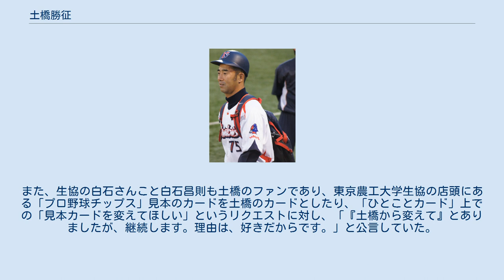土橋勝征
土橋 勝征（どばし かつゆき、1968年12月5日 - ）は、千葉県船橋市出身の元プロ野球選手、プロ野球コーチ。
妻は女優の白島靖代。
 印旛高校の時代は長打力に長け、高校3年夏の千葉大会は決勝戦で、飯田哲也を擁する拓大紅陵高校に敗れたが、この時に記録した1大会5本塁打は、現在も千葉大会の最多本塁打記録である。
1986年のドラフト会議でヤクルトに2位指名され入団。
 入団後は打撃面で伸び悩み、試合終盤の守備固めの控え選手的な存在だった。
また、内野守備でもイップスにかかり、監督の野村克也の指示で外野手にコンバートされる。
 1992年は58試合に出場。
 1993年8月22日の阪神タイガース戦は田村勤からサヨナラ本塁打を打った。
 1994年6月10日広島東洋カープ戦は大野豊からサヨナラ本塁打を放っている。
 1994年、前年オフに退団したレックス・ハドラー二塁手の後釜として桜井伸一、笘篠賢治、柳田聖人らが起用されたが定着できず、6月には土橋が外野手から二塁手として復帰する。
バットを短く持ち、右方向に流し打つ打撃に転向、一時3割を越える好打率を記録。
イップスも解消され、入団8年目にしてレギュラーの座を勝ち取った。
 1995年は、シーズン途中から3番に座り、129試合に出場して日本一に貢献した。
この年は打率2割8分ながら、数字以上の貢献が光り、MVP投票でも3位票を多く集めた。
その後も、二塁手以外にも内外野のポジションをこなせるユーティリティプレーヤーとして活躍。
チーム状況によって様々なポジションに就き、試合途中での守備位置変更も頻繁にされていた。
 野村からは非常に重宝され、西武から戦力外通告を受け、同ポジションで、似たようなプレースタイルであった辻発彦をヤクルトに移籍させて土橋に勉強させ、主力打者の欠場時には4番を打たせたこともあった。
1995年にリーグ優勝した際には、「土橋は裏MVPだ」と最大級の賛辞を送っている（実際にMVPを受賞したのはトーマス・オマリー）。
野村が広沢克己、池山隆寛、飯田哲也といった当時のレギュラークラスの選手を何度となく叱責したのに対し、こと土橋に関してはほとんど叱ったことがないと言われるほど強い信頼をおいており、「ID野球の優等生」とも呼ばれた。
 2000年は規定打席に到達。
 2001年も規定打席に到達したが、打率は規定打席達成者の中で最下位だった。
入団以来、古田敦也と同様に眼鏡がトレードマークだったが、2000年オフにレーシック（視力矯正手術）をし、同僚の稲葉篤紀にも紹介、眼鏡を外した。
 2003年は89試合に出場し、打率は3割を超えた。
 2004年には規定打席数未満ながら打率3割を記録、健在ぶりを示す。
「ハマの大魔神」こと佐々木主浩に引導を渡したことでも印象深い選手である。
8月8日の横浜戦で、岩村明憲・古田敦也と共に9回表に三者連続本塁打を放ち、佐々木は翌日登録抹消となった。
 2005年も4月21日の横浜戦で、9回裏に佐々木からサヨナラ適時打を放った。
救援失敗が続いた佐々木はこの試合を最後に二軍落ちし、8月9日の巨人戦で事実上の引退登板をした後、マウンドから姿を消した。
 2006年、チームの選手起用法により序盤で登録抹消されると二軍生活が続き、同年で現役引退。
10月15日の対巨人22回戦において、2番・二塁手として先発出場し、現役最終打席となった第3打席で中前安打を放ち、同じく現役引退を表明した山部太と共に、ヤクルト一筋20年の現役生活に幕を下ろした。
 2007年よりヤクルト二軍打撃コーチに就任していた。
 2008年4月20日より首痛の一軍打撃コーチの大田卓司に代わり期間未定で一軍に合流する。
 2009年は一軍内野守備走塁コーチ。
 2010年からは二軍内野守備走塁コーチ。
 2014年からは二軍外野守備走塁コーチを務めた。
因みに、高校野球千葉県予選決勝を戦い、ヤクルトに同期入団した飯田哲也（当時楽天）とは同じ年に引退し、共にヤクルト二軍コーチへ就くこととなった。
2009年は飯田と共に一軍守備走塁コーチを務め、共にコーチスボックスに入った（土橋が三塁、飯田が一塁）。
 2016年からフロント入り。
 2017年10月6日に一軍内野守備走塁コーチ就任が発表された。
 2020年シーズンからは二軍内野守備走塁コーチ...